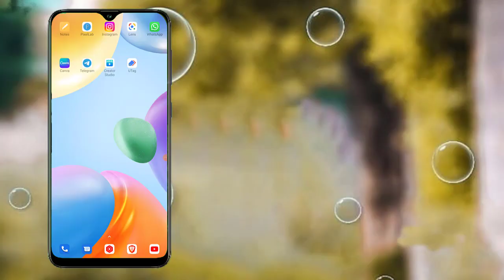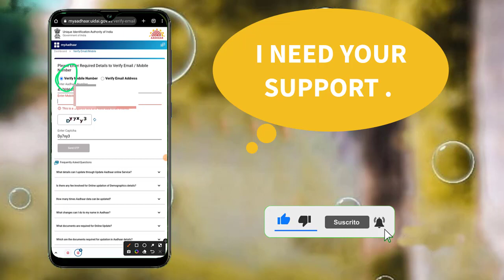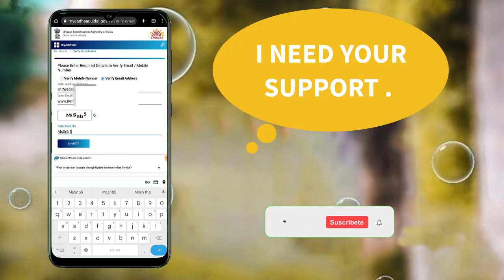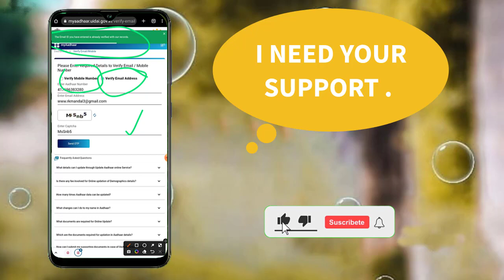Aadhar card me mobile no kaise verify kare || mobile number verify in aadhar card।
Aadhar card me mobile no kaise verify kare || mobile number verify in aadhar card ।aadhar card me  mobile number verify kaise kare ! how to verify aadhar card with mobile number

check mobile number in aadhar card
check mobile number in aadhar
check registered mobile number in aadhar card
how to check mobile number in aadhar card telugu
how to check mobile number in aadhar card malayalam
how to check mobile number in aadhar card tamil
how to check mobile number in aadhar card 2022
how to check mobile number in aadhar card link
how to check mobile number in aadhar card kannada
how to verify mobile number in aadhar
how to verify mobile number in aadhar card online
how to verify mobile number in aadhar in tamil
how to verify mobile number in aadhar online
how to verify mobile number in aadhaar
how to check mobile number in aadhar card
how to check mobile number in aadhar
how to verify registered mobile number in aadhar card
aadhar card main mobile number kaise change kare
aadhar card main mobile number kaise check kare
Aadhar card main mobile number kaise link kare
aadhar card main mobile number kaise update kare
aadhar card main mobile number kaise change kare 2022
aadhar card main mobile number kaise add kare
aadhar card main mobile number kaise register kare
aadhar card main mobile number kaise change kare 2023
aadhar card mein email kaise jode
aadhar card mein email kaise link kare
can i check my mobile number in an aadhaar card
how to verify mobile number in aadhar card
how to check mobile number in aadhar card online without otp
how to check phone number in aadhar card
how to verify email in aadhar
how to verify email in aadhaar
how to verify aadhaar
Mobile number verify kaise kare aadhar card
mobile number kaise check kare aadhar card mein
mobile number kaise check kare aadhar card se link hai ya nahin
mobile number se kaise check kare aadhar card
mobile number kaise check kare kiske aadhar card par hai
aadhar card mobile number verify kaise kare
how to check email in aadhar card
how to verify aadhar with phone number